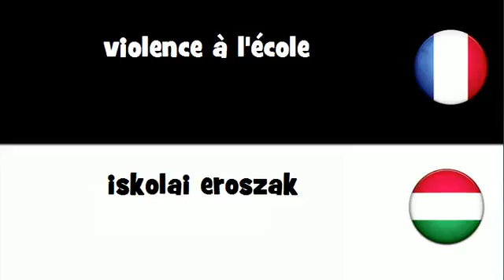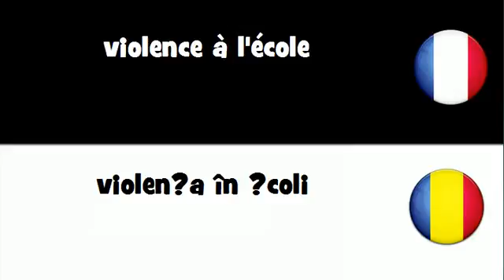Dites le en 20 langues # violence à l'école